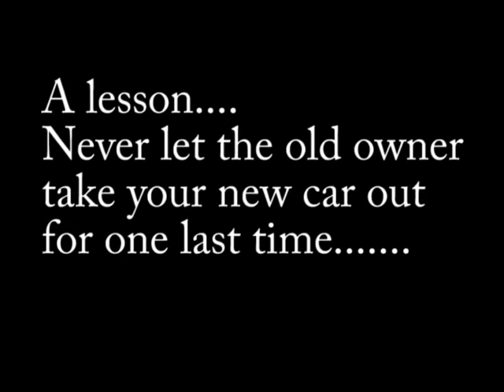Caterham Crash takes off rear wing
lol, I've sworn I'll never sell a car and have one last go in it now... thats what happened to my new racer, the old owner took it out with new (unsetup) suspension and went sideways through some cones taking off the rear wing. Couple of hundred quid damage and some lost pride for the previous owner!